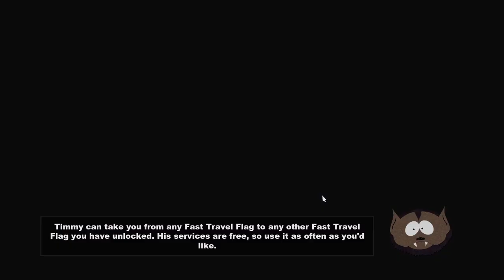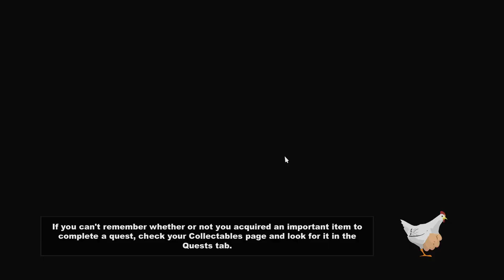South Park Stick of Truth Gameplay Walkthrough - Part 2